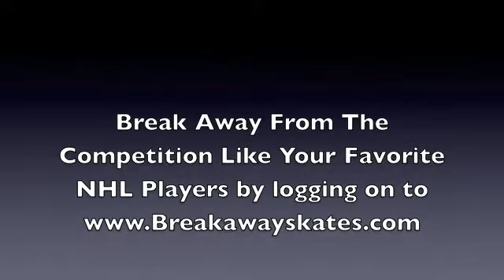Breakaway Skates are the Greatest on Earth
The Newest Hockey skates from Breakaway Skates. Dash like Nash and Score like John Taveres with this new innovative skate. Lighter, Faster, Stronger, thats our guarantee. The Best Skates you can buy!